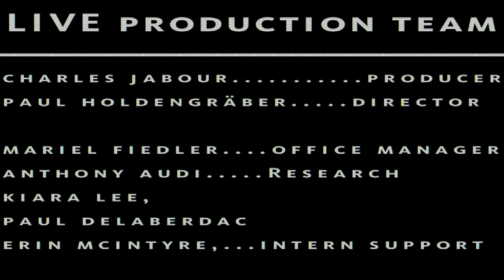Brian Eno, Anish Kapoor, & Peter Sellars | LIVE from the NYPL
SUNDAY, NOVEMBER 13, 2011, 1 P.M.

LIVE from the NYPL presents ROLEX ARTS WEEKEND

Brian Eno in 7 Words*:
I like making and thinking about culture.

Anish Kapoor in 7 Words*:
As if to celebrate I discovered a mountain.

In a rare event featuring three of today's most significant artists, Paul Holdengräber convenes composer Brian Eno, visual artist Anish Kapoor and theatre/opera director Peter Sellars—mentors to Ben Frost in Music, Nicholas Hlobo in Visual Arts, and Maya Zbib in Theatre, respectively—for a wide-ranging discussion.